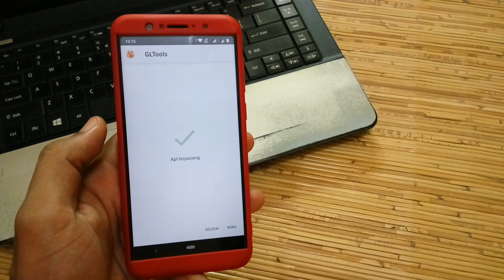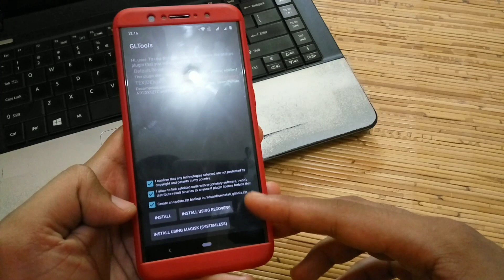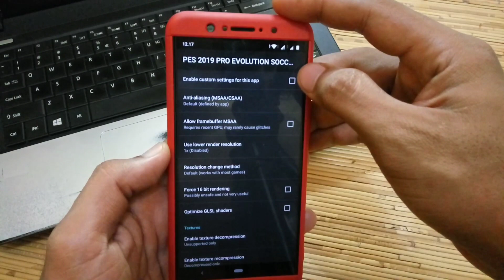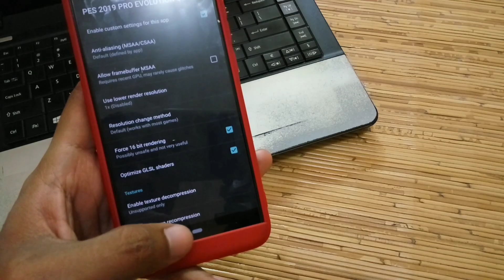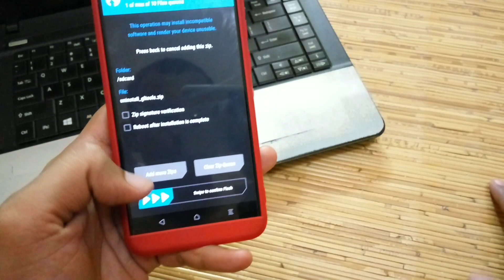Cara Install GLTools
Aplikasi GLTools adalah alat customisasi  untuk meningkatkan perfoma dan grafis pada aplikasi/game android,  dan akan menyempurnakan  kecepatan dari aplikasi/game tersebut.

Untuk fitur yang disediakan GLTools adalah :
- Mengubah resolusi dan rendering bitness di aplikasi apapun, bahkan jika tidak mendukung itu secara default.
- Perubahan nama GPU dan menikmati grafis yang ditingkatkan bahkan pada low-end GPU noname.
- Ambil kontrol penuh atas tekstur

Adapun untuk cara install GLTools yg paling aman tanpa menggunakan twrp ataupun magisk untuk menghindari kesalahan yang mengakibatkan bootlop, sobat bisa lihat video selengkapnya.

Untuk file Unistaller GLTools nya Otomatis akan mucul di penyimpanan internal sobat, saat sobat menginstal aplikasinya.